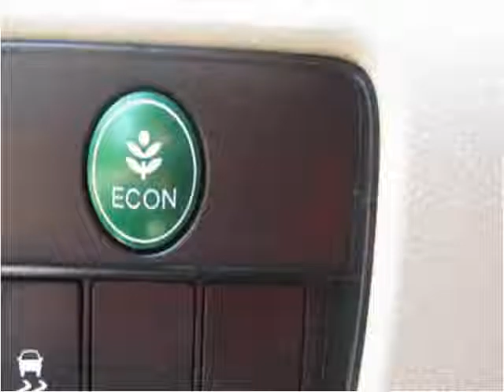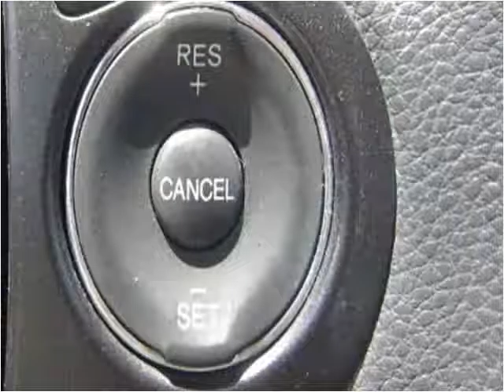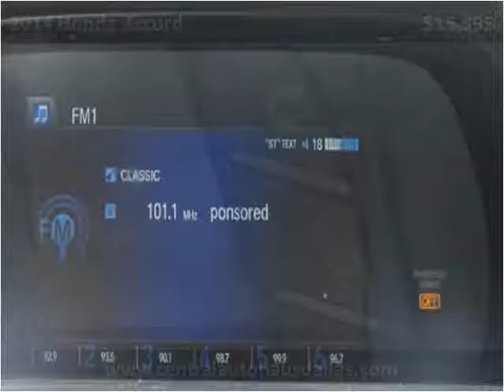2014 Honda Accord Used Cars Dallas TX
This 2014 Honda Accord is available from Central Autohaus.